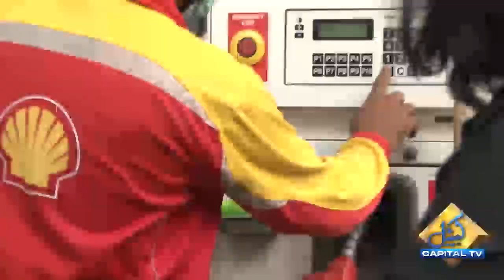ہینڈسم وزیراعظم سمارٹ پٹرول پمپ ڈی جے بٹ نے پٹرول بانٹنا شروع کردیالمبی قطاریں